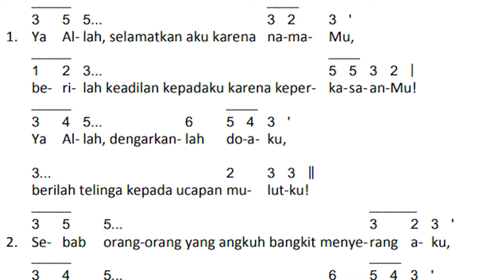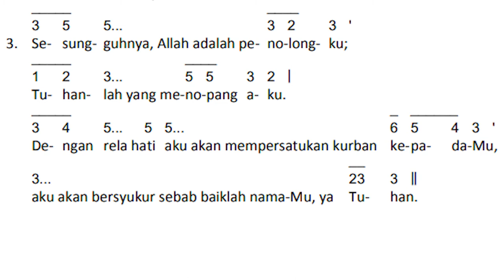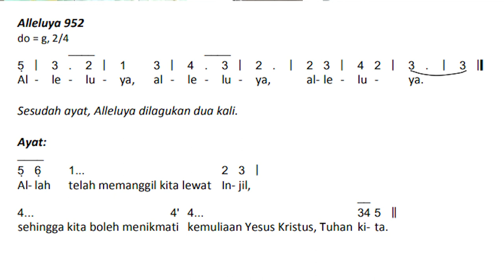Mazmur Tanggapan Edisi Baru Minggu Biasa XXV, 19 September 2021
Tuhanlah yang menopang aku